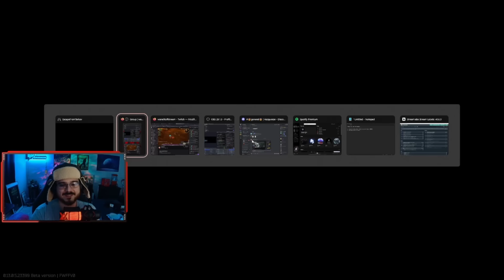Killing Tarkov Streamers but they Report Me For Cheating *With Reactions*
Live on Twitch Everyday, type "!settings" in my Twitch chat for my settings!

DPI:1800, Sens 0.15, ADS SENS 0.1, 75 FOV

GPU: MSI RTX 4080 16 GB
CPU: Intel i9-13900k
Motherboard: Asus ROG STRIX Z790-F
RAM:G.Skill Trident Z5 RGB 32 GB (2 x 16 GB) DDR5-7200 CL34
PSU: Thermaltake 1200 W 80+ Gold Certified
Liquid Cooler: Deepcool LS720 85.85 CFM Liquid
Case: Corsair 5000D AIRFLOW ATX
Mic: shure sm7b, Goxlr mini
Monitor: ZOWIE XL2546K "1080p 240hz"
Mouse: Lamzu Atlantis mini 4k
Mouse pad: artisan zero
Keyboard: Wooting 60he
Headphones: Massdrop x Sennheiser HD 6xx